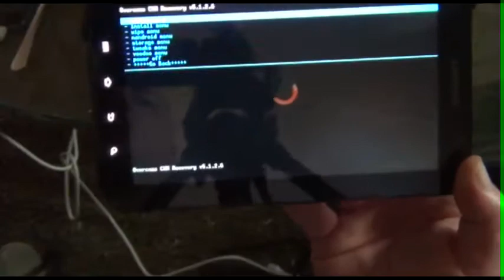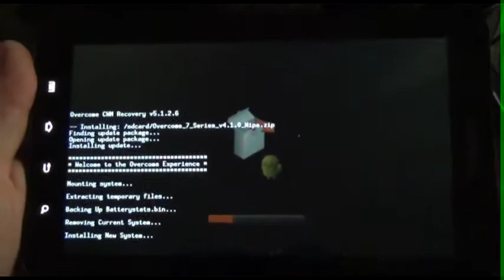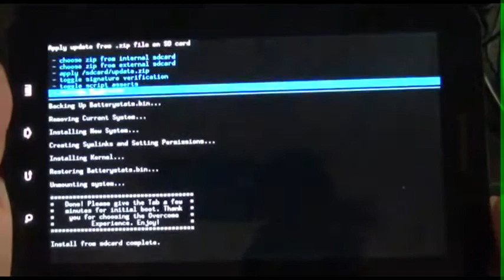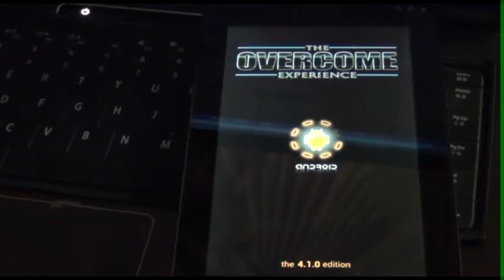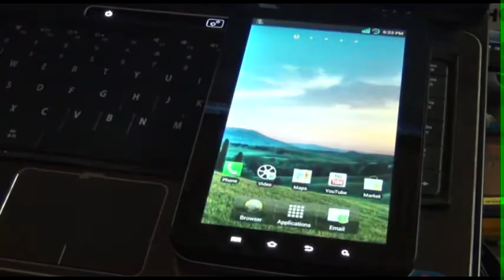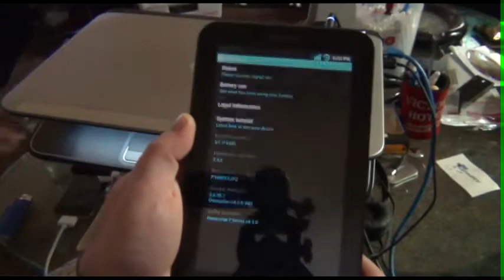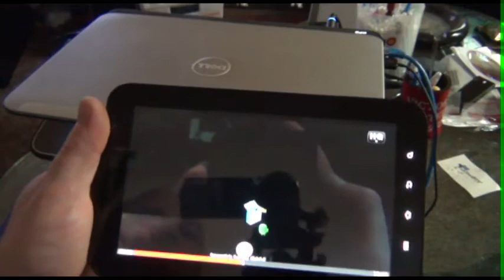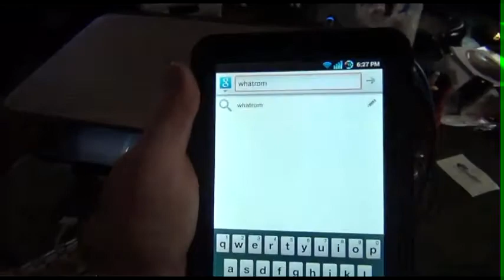Samsung Galaxy Tab GT P1000 SGT Overcome 7 ROM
[06.JAN.12][ROM/KERNEL][GSM] ♫ Overcome 7 Series v4.1.0 ♫ Overcome Kernel v4.0.0 ♫.
Short preview and quick surf with flash.

Bran Richards - Gruffy